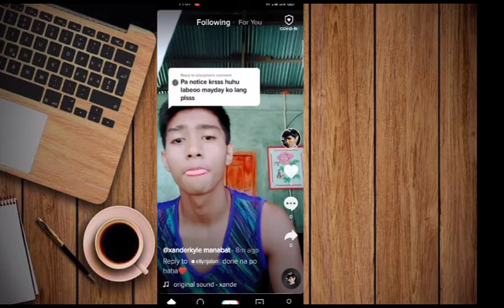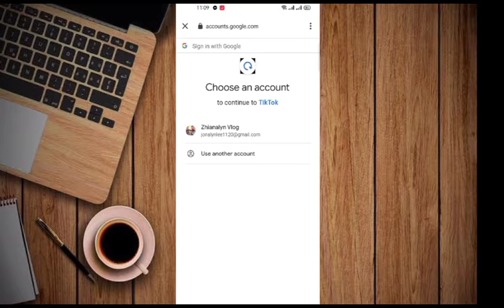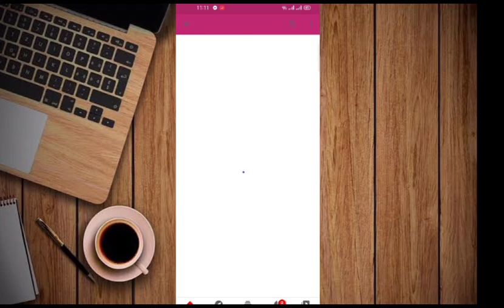Paano mag Add Ng YouTube Channel sa Tiktok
How to link YouTube channel on tiktok
How to share youtube channel link on tiktok
How to add youtube channel link on tiktok
How to share youtube channel link on tiktok bio
How do i add my YouTube channel to Tiktok
How do you add a link to tiktok
How do I add a link to my YouTube channel
How to add YouTube channel to Tiktok
How to link YouTube channel to Tiktok
Paano mag link Ng YouTube Channel sa Tiktok
Paano mag promote sa Tiktok gamit ang youtube channel